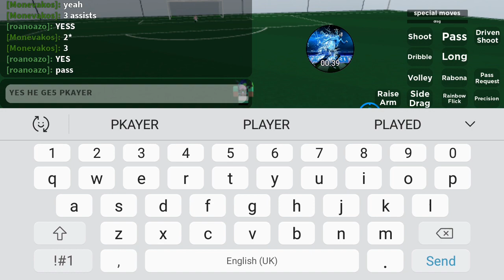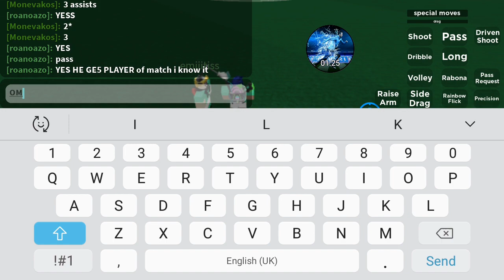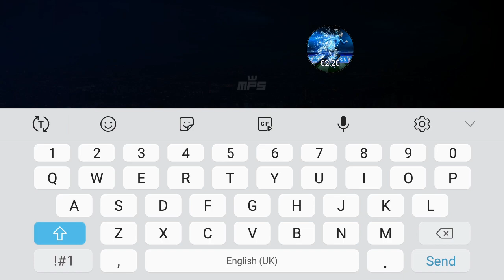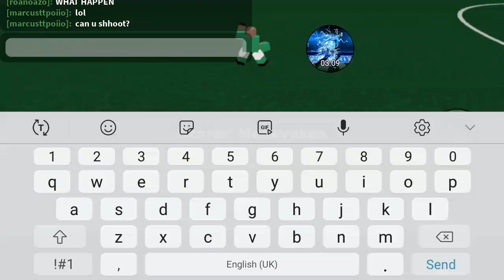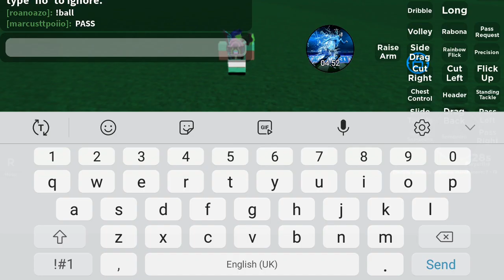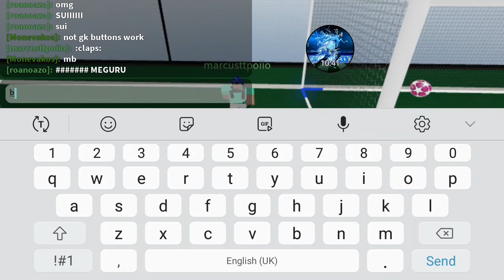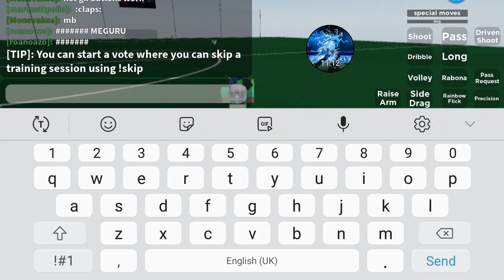MPS ROBLOX MY FRIEND BACHIRA